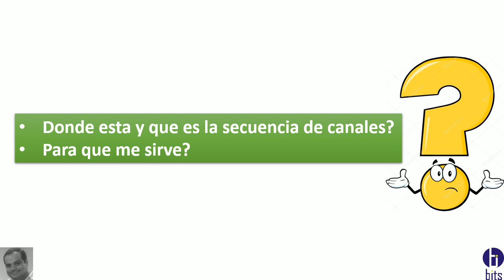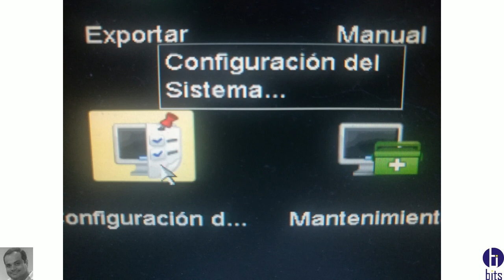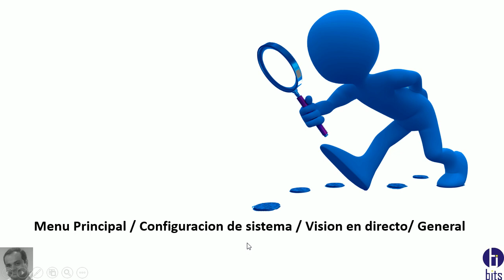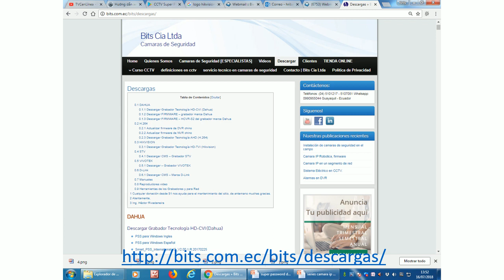Hikvision - Secuencia de Canales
Como activo la secuencia de canales en el firmware de los grabadores de marca Hikvision.

Guayaquil - Ecuador